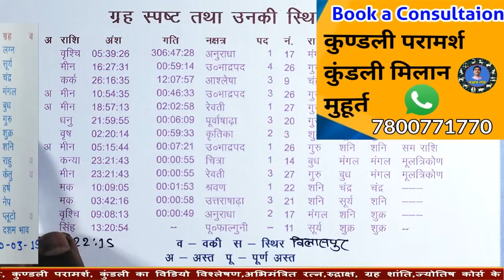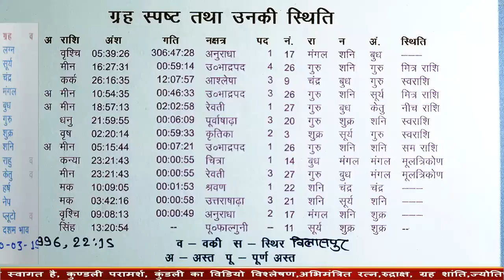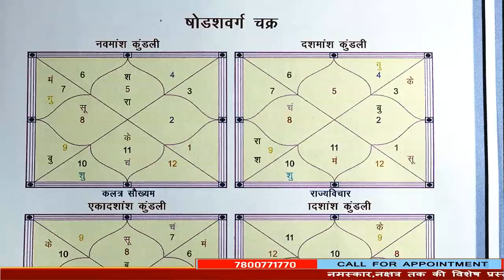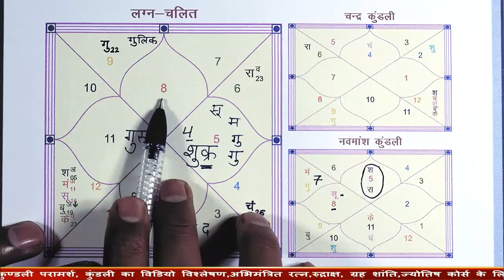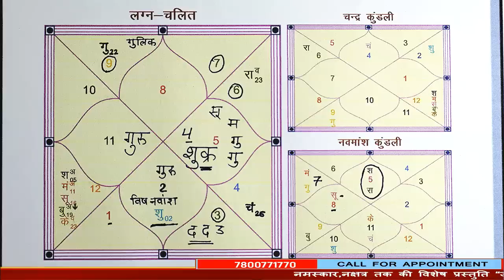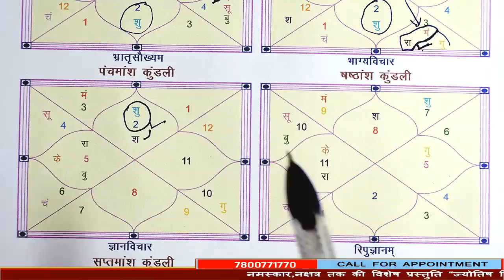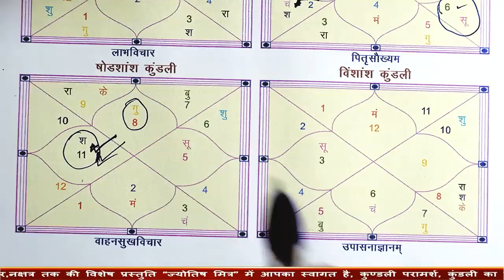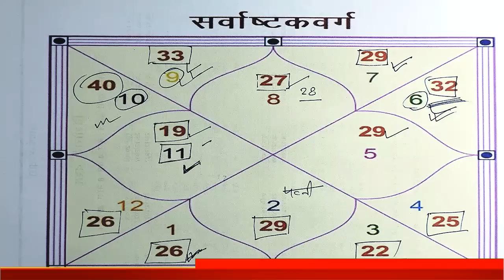इस विश्लेष्ण से करियर निर्धारित करना सीख जाओगे, किस ग्रह का काम करेगा सूट,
Our services:-
        Rs- 7500.